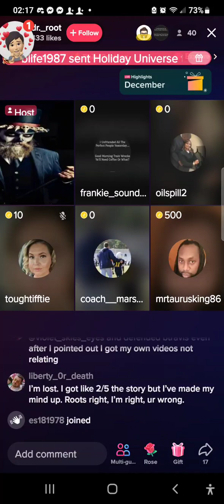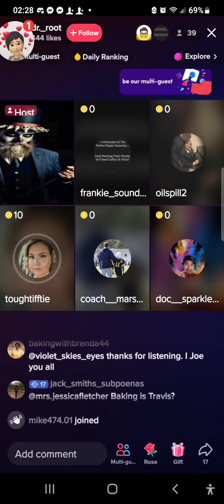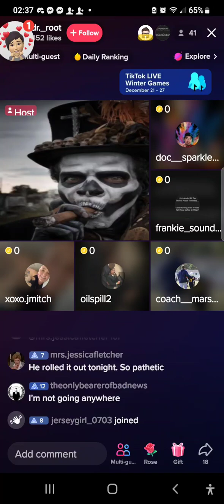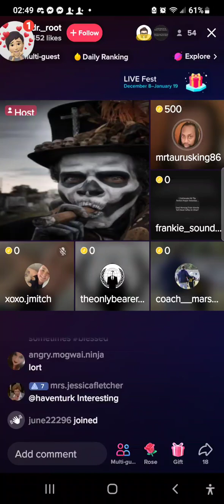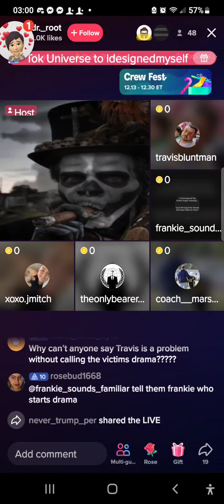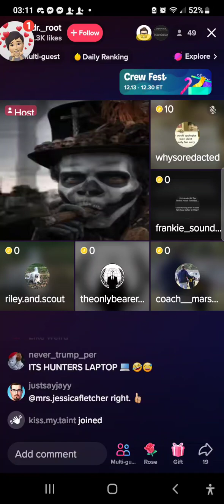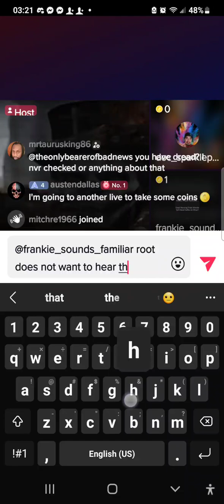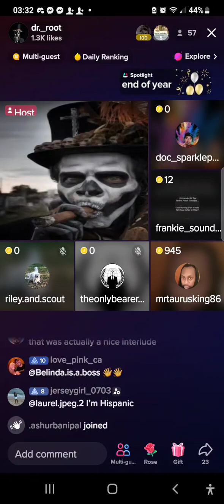is it gossip? or was he there listening? they were speaking about Travis, Meeks, and myself...